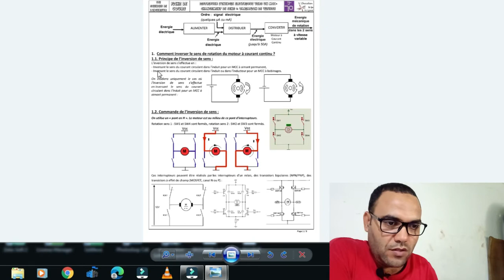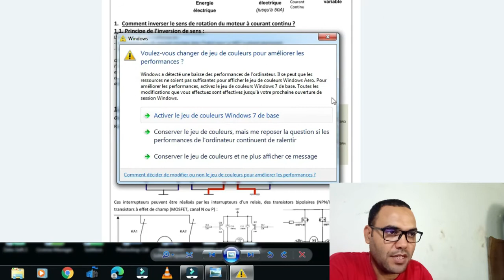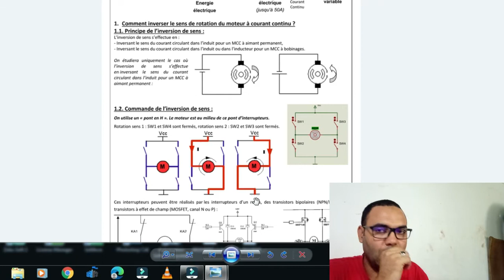comment inversé le sens d'un moteur courant continu